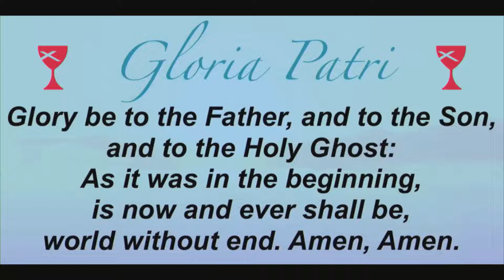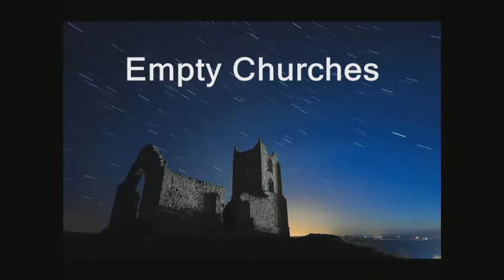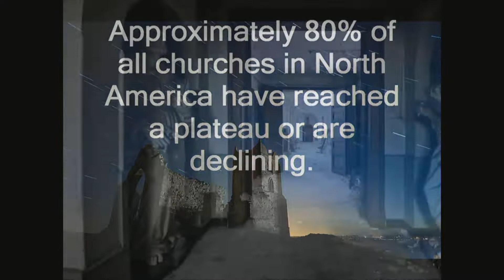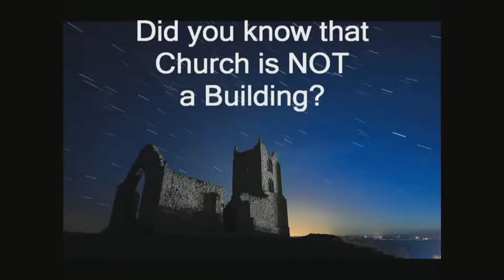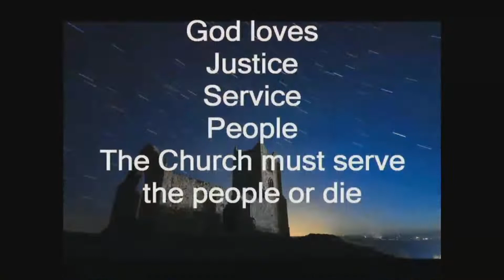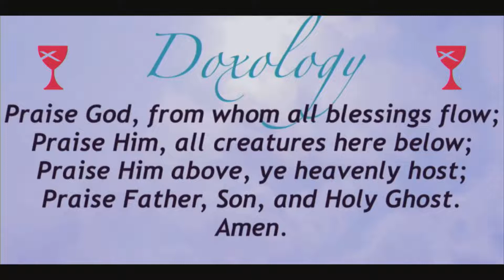July 17, 2022 Service